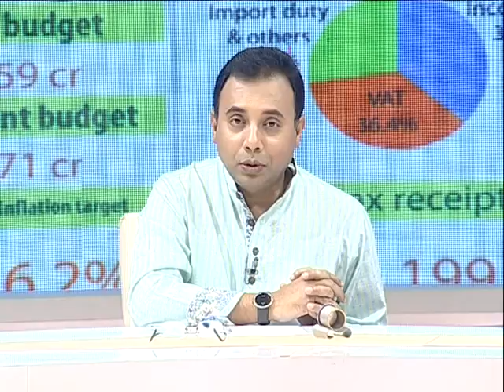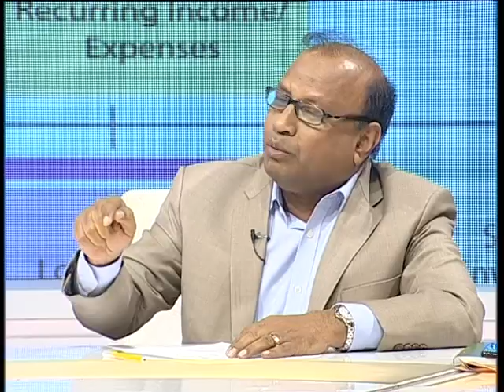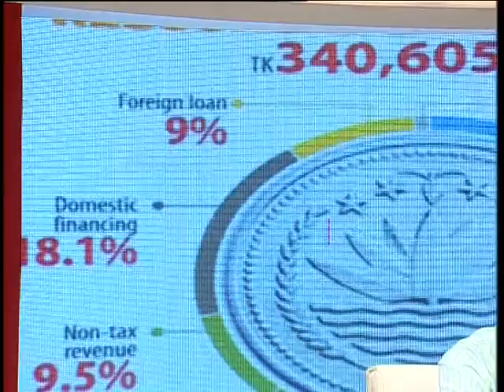Md. Tajul Islam and Dr. Rashed Al Mahmud Titumir - Tritiyo Matra - Episode 5055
Guests: Md. Tajul Islam MP, Chairman, Parliamentary Standing Committee, Ministry of Energy, Power & Mineral Resources.
Dr. Rashed Al Mahmud Titumir, Professor, Dhaka University & Chairperson, Unnayan Onneshan